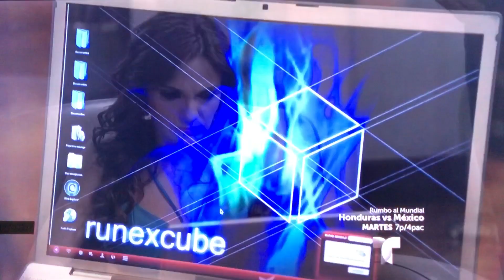El señor de los cielos 5 capítulo 77 3/5 últimas semanas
Subscríbete aquí en este canal